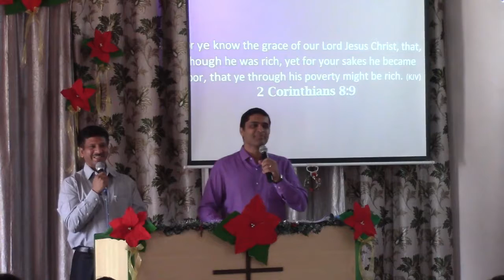(Must Hear) - Blessed shame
Sunday morning service (24th Dec 2017)
Main message
Preacher : Pastor John
Verses : 2 Cor 8:9